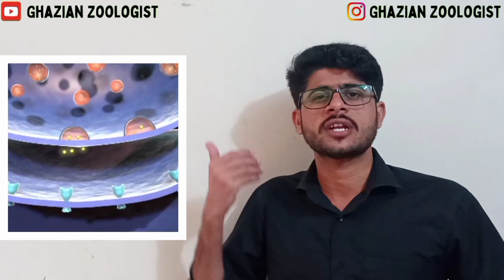How Sarin Gas causes death? |Nerve gas effects of humans? Why Sarin gas is used as Chemical Weapon?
(Copied)
As a nerve gas, sarin in its purest form is estimated to be 26 times more deadly than cyanide. The LD50 of subcutaneously injected sarin in mice is 172 μg/kg.
Sarin is highly toxic, whether by contact with the skin or breathed in. The toxicity of sarin in humans is largely based on calculations from studies with animals. The lethal concentration of sarin in air is approximately 28–35 mg per cubic meter per minute for a two-minute exposure time by a healthy adult breathing normally (exchanging 15 liters of air per minute,

Saringas chemical weapons Nervegas hownervegascausesthedeath?